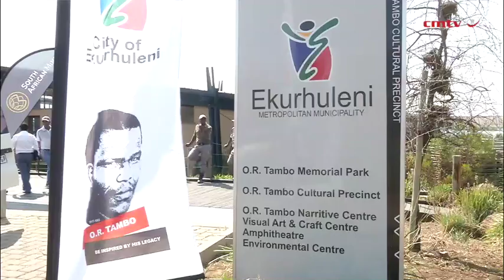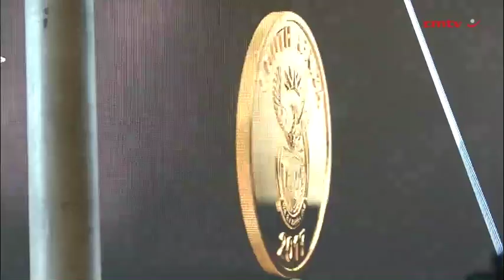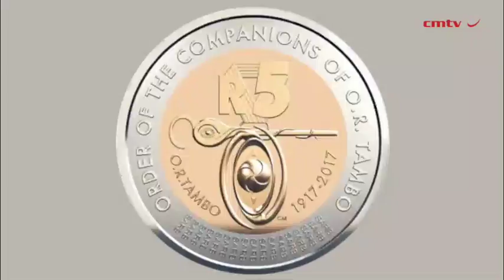SA Mint launches new coin to honour stalwart OR Tambo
The South African Mint Company (SA Mint) on Wednesday unveiled a new R5 general circulation coin, as well as a series of collectible coins, under the theme ‘freedom, democracy and culture’ to commemorate the birth centenary of late struggle stalwart Oliver Reginald Tambo.